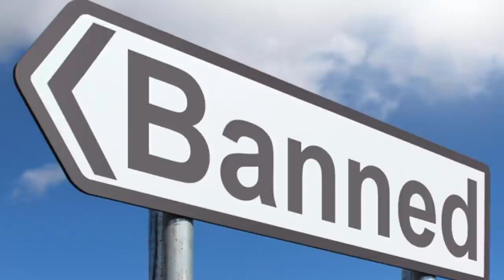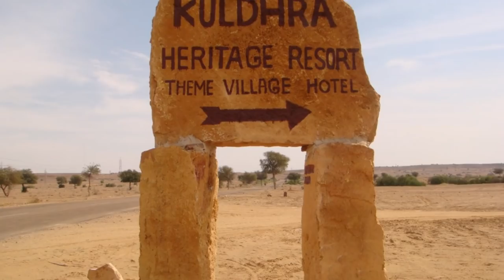Here's 10 Haunted tales from India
In today's episode of Greybeard's Jewels we bring you 10 haunting tales from India. Like the spectral woman,  The face scratcher,  Monkey man, A song that got banned from being played,  Nale Ba,  Onion witch,  Wolves of Pavagada, Milk miracle, Kuldhara,  Mande Barung, and the White lady of Sanjay Van. So come on in and let's watch some Haunting tales from India.

Chapters:
The Muhnochwa : 0:00 - 1:06
Nale Ba :  1:06 - 1: 55
Wolves of pavagada :  1: 56 - 2:56
Milk Miracle : 3: 16 - 3:51
Monkey man : 3:52 - 4:25
Jhalak  Dikhla Ja  4:26 - 5:16
Mande Barung : 5:17 - 6:11
Kuldhard : 6:12 - 6:59
White Lady of Sanjay Van : 7:00 - 7:30
Onion witch : 7:31 - 8:06

80% . 1.2K/1.5K